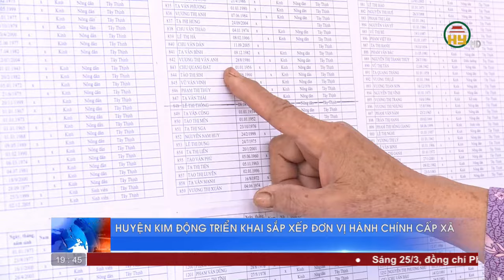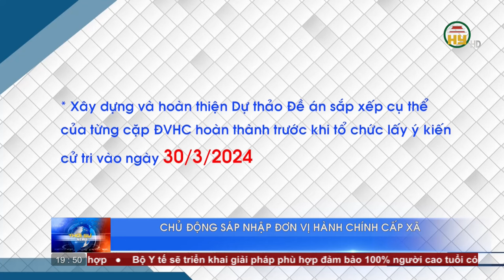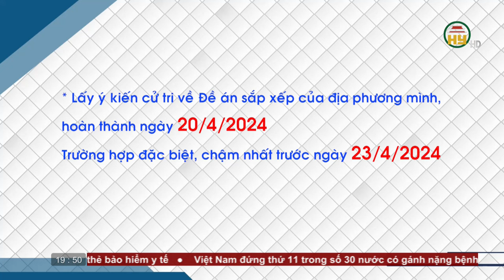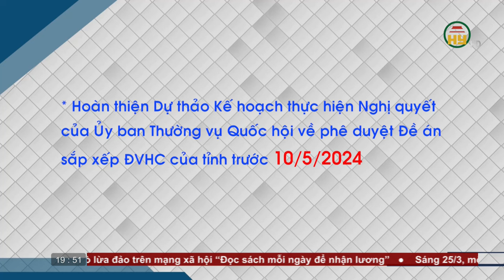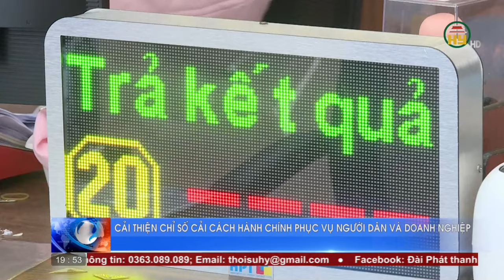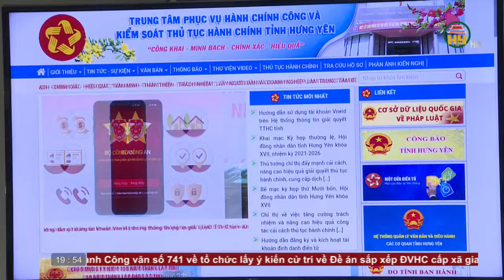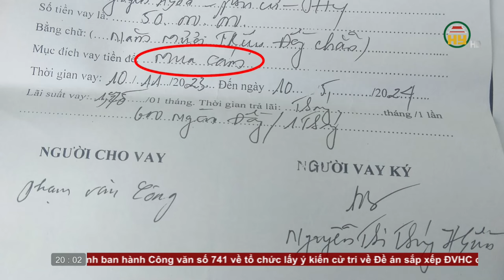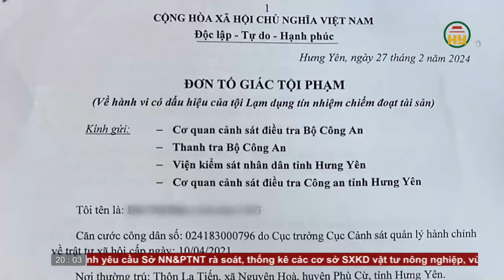Thời sự Hưng Yên thứ 2 ngày 25/03/2024